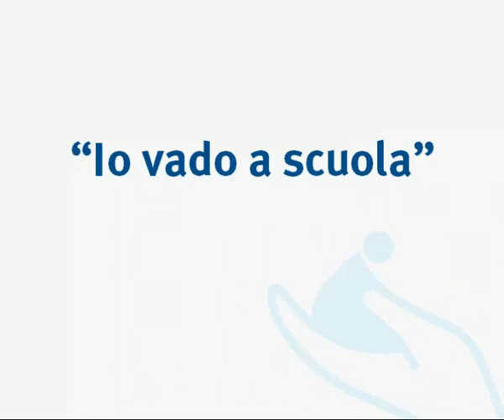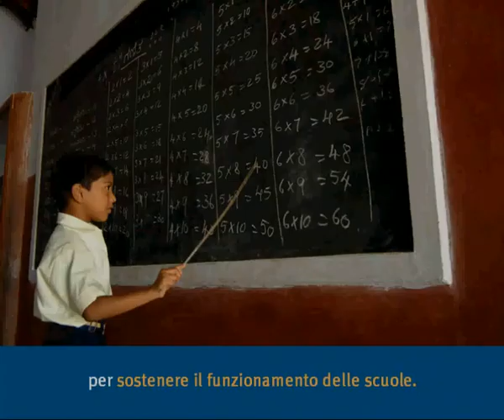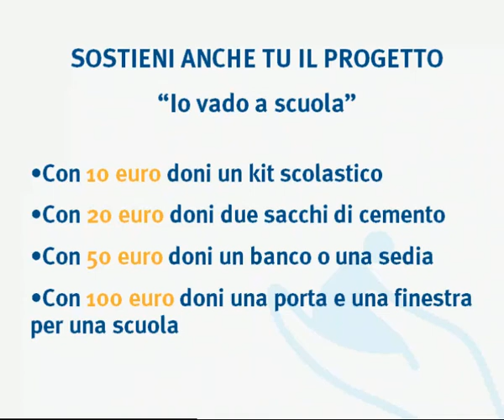io vado a scuola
La Fondazione "aiutare i bambini" sostiene 20 progetti per dare ai bambini l'opportunità di andare a scuola con progetti in Africa, Asia, America Latina per costruire scuole e mense scolastiche, offrire materiale didattico e sostenere il funzionamento delle scuole.